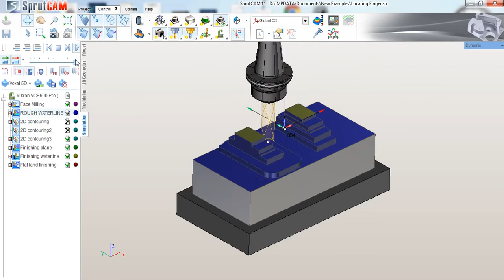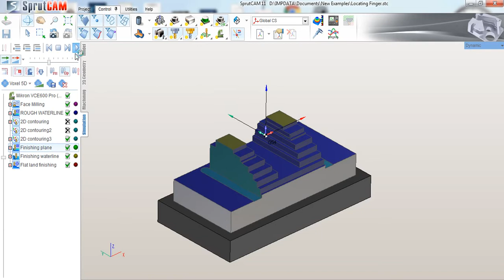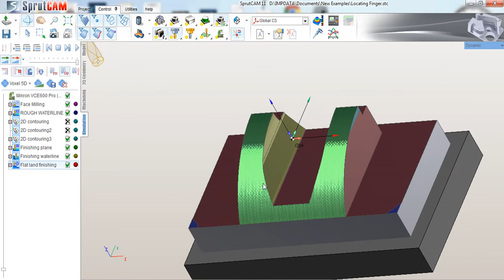SprutCAM simulation 3d part